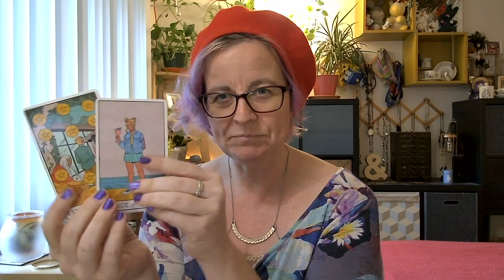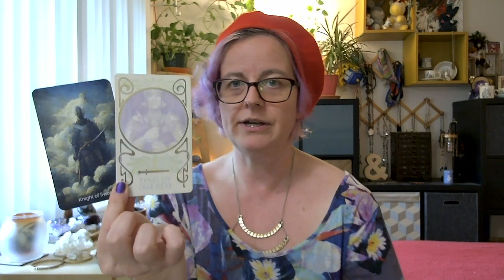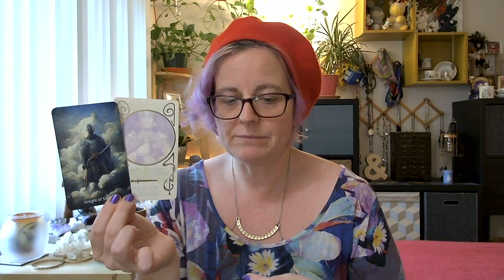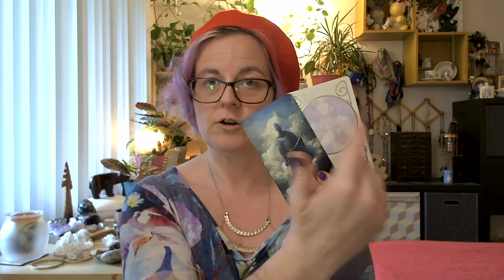🍓 They have been STUCK on the wrong idea of age and maturity [VALENTINE'S LOVE READING]